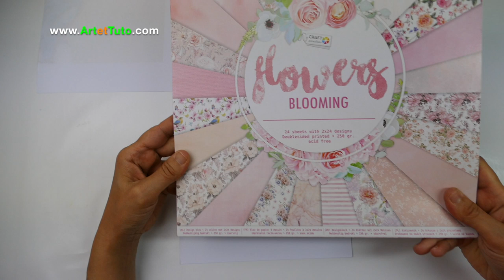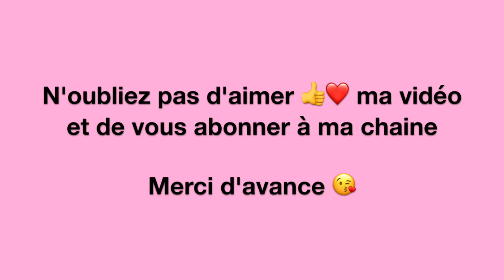Art journal mixed media die cut Action, la vie en rose :) ❤️ 😘🌹👍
1. Retrouvez-moi sur Mon Blog